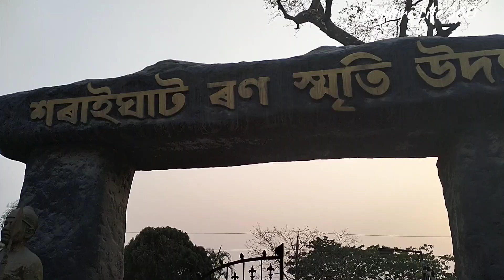Went to an invitation | spent a beautiful day 🥰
I'm a life style Vlogger living in Bangalore. Thanks for visiting my channel.

Bangalore to Edumuri/Balamuri near Mysore

Delicious paneer recipe| My morning routine

School tiffin recipes -